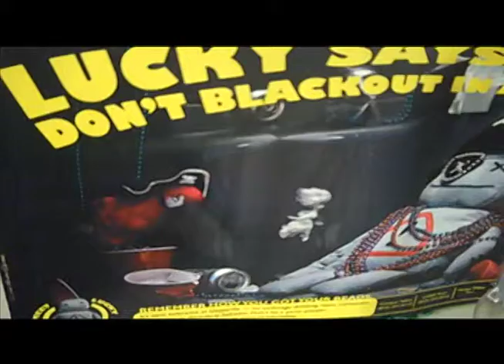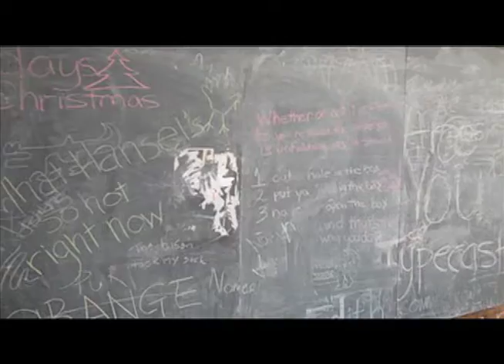college life by amanda